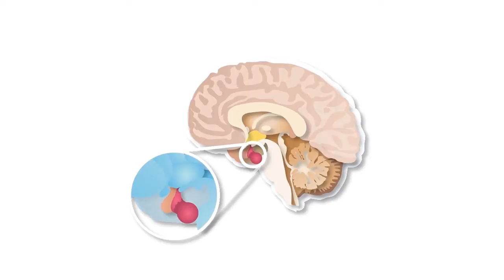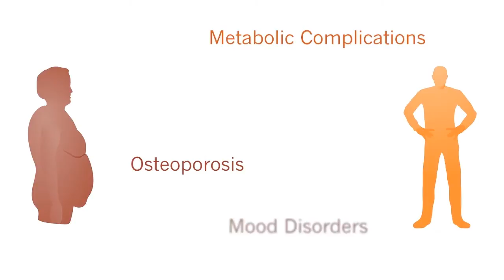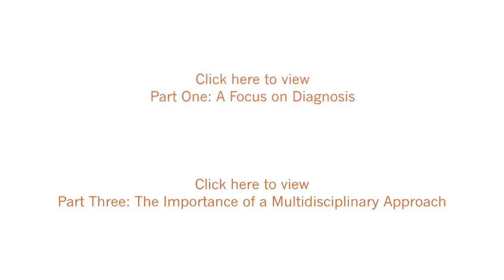Pituitary Tumor Roundtable - Part Two: Managing Cushing's Disease and Acromegaly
Novartis is committed to supporting the pituitary community and continues to address the evolving needs of patients and caregivers. In this video, a multidisciplinary panel discusses the importance of managing acromegaly and Cushing's disease.